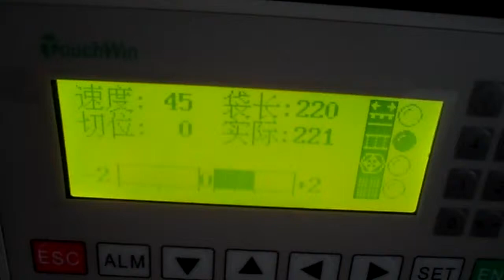hotel disposable toothbrush packing machine